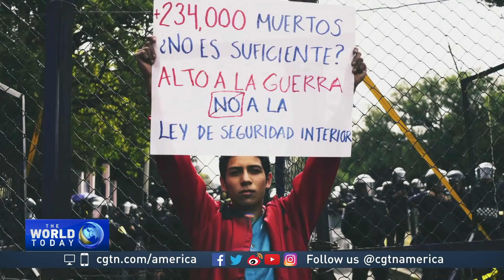Mexico makes permanent sweeping powers for military's war on drugs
The military plays a central role in Mexico’s war on drugs, and for years the government has given them sweeping authority. Those powers were supposed to be temporary, but a new law will make them permanent.

As CGTN’s Franc Contreras reports, not everyone sees this as a good thing.